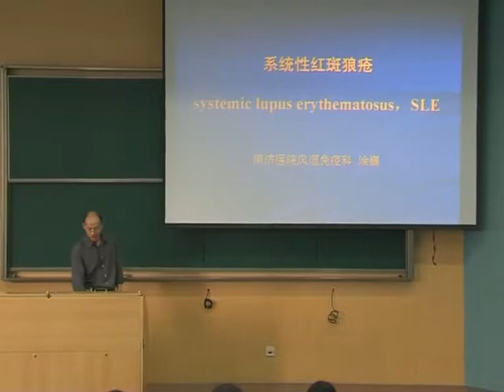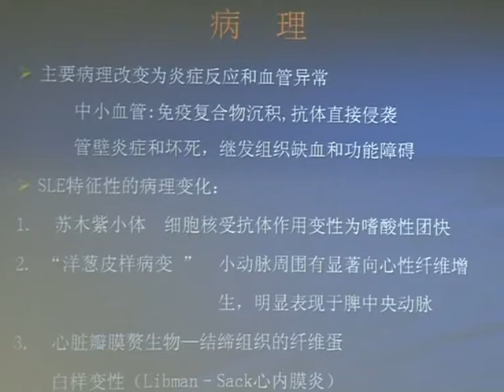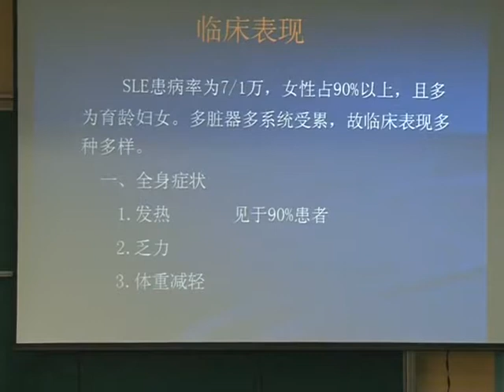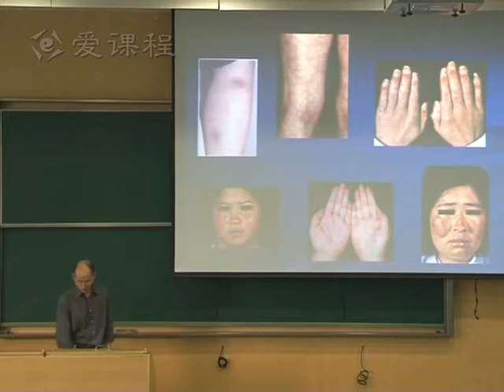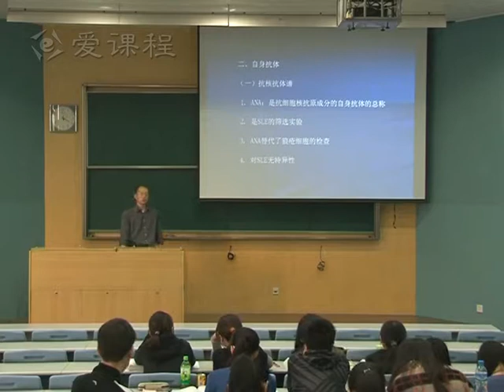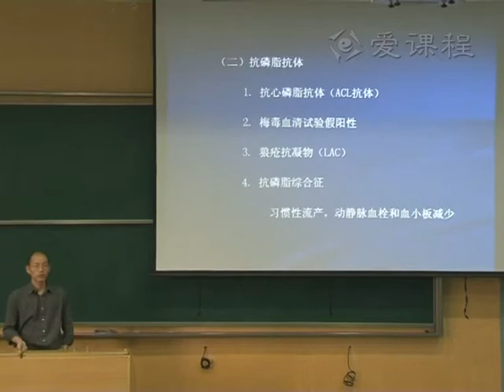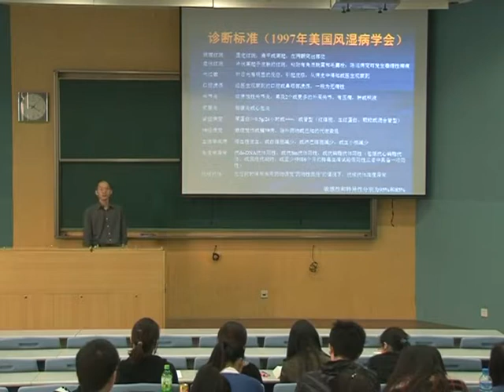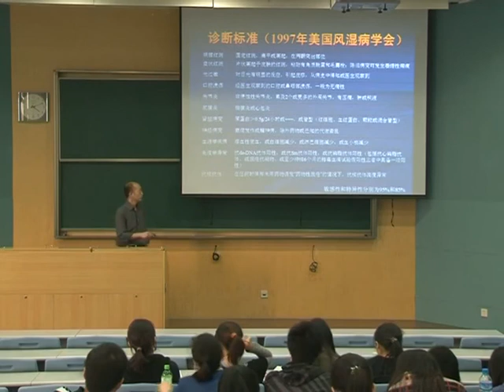108 教学录像 系统性红斑狼疮 1 同济医学院 内科学